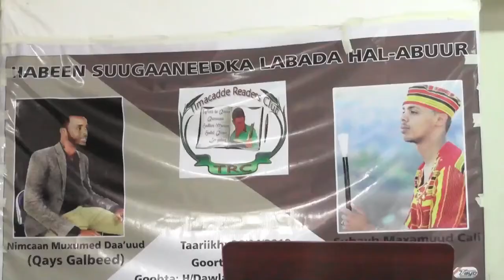Daawo Laba Abwaan Oo Mudh Ka Soo idhi Gobolka Gabiley